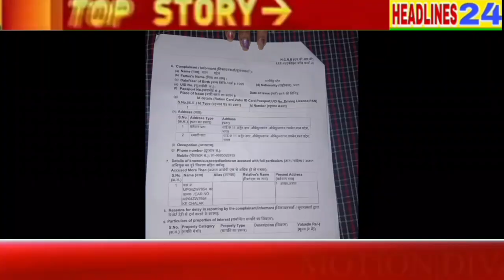गाड़ी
अब्दुल्लागंज अर्जुन वार्ड निवासी राकेश पटेल की भांजी को अज्ञात वाहन ने रोड पर टक्कर मार दी जिसका पूरा रिकॉर्ड सीसी कैमरे में रिकॉर्ड हो गया हम आपको बता दे बिटिया घर के सामने खेल रही थी तभी अचानक एक कार तेजी से आई और बिटिया को टक्कर मारते हुए निकल गई बिटिया को गंभीर चोट आई है अंदरूनी जिसकी जांच चल रही है लड़की बरेली से आई हु थी लड़की का नाम अनु धाकड़ है मामले को लेकर लड़की की माता ने अब्दुल्लागंज थाने में मामला दर्ज कराया है चालक एवं कार अभी तक पुलिस की पकड़ से बाहर है पुलिस छानबीन कर रही है